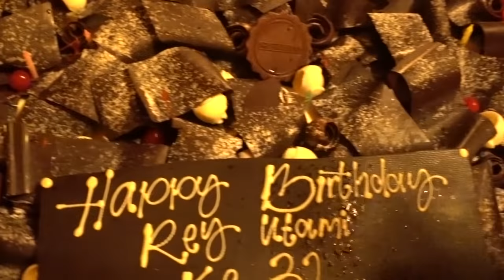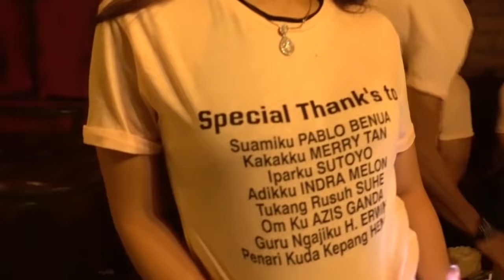SURPRISE 3 MILLIAR , ULANG TAHUN REY UTAMI ! (No Clickbait)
Di Daily Vlog kali ini, Kami upload Video Perayaan Ulang Tahun Rey Utami pada tanggal 24 Maret 2019, yang mendapatkan Surprise dari Pablo Benua senilai 3 Milliar .